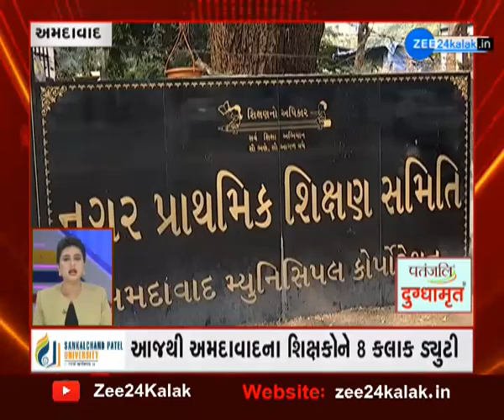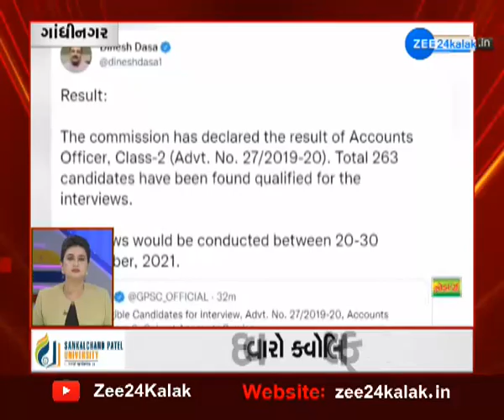Fatafat Khabar | Super Fast News Updates | Speed News | ફટાફટ ખબર | Watch Latest News | ZEE 24 KALAK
LIVE : Fatafat Khabar | Super Fast News Updates | Speed News | ફટાફટ ખબર | Watch Latest News

Cabinet Decision: ટેક્સટાઈલ સેક્ટરને PLI સ્કીમ હેઠળ મળશે 10683 કરોડ રૂપિયા
Cabinet Decision: કેબિનેટે ટેક્સટાઈલ સેક્ટર માટે 10683 કરોડ રૂપિયાની પ્રોડક્શન લિંક્ડ ઈન્સેન્ટિવ(PLI) યોજનાને મંજૂરી આપી દીધી છે. આ ઈન્સેન્ટિવ 5 વર્ષ દરમિયાન ટેક્સટાઈલ સેક્ટરને આપવામાં આવશે. આજે થયેલી કેબિનેટની બેઠકમાં આ નિર્ણય લેવાયો.